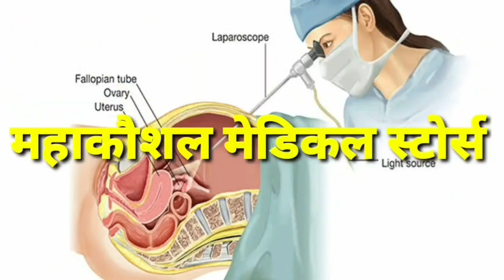damoh चोरी के फरार आरोपी की पुलिस अभिरक्षा में मौत के बाद एस पी ने 3 पुलिसकर्मियों को किया निलंबित